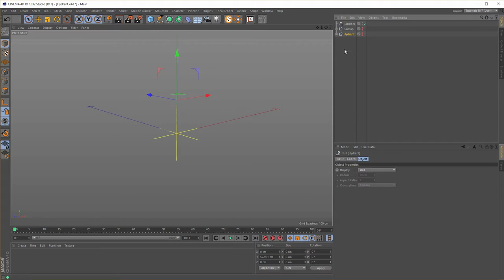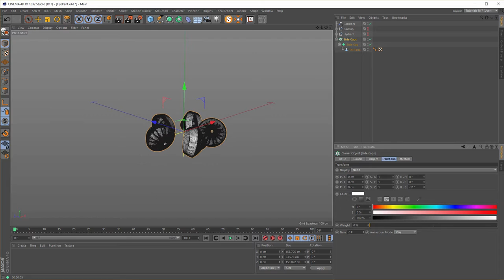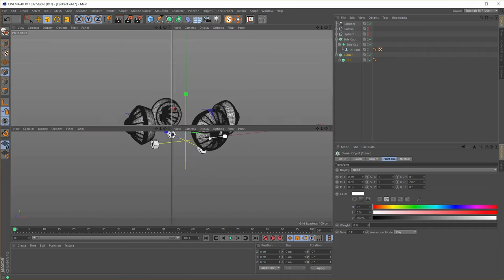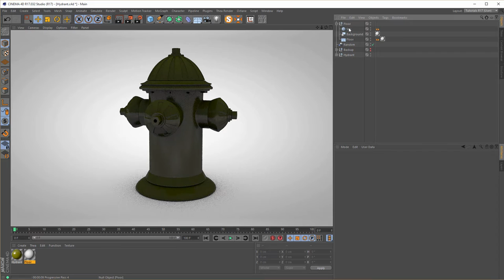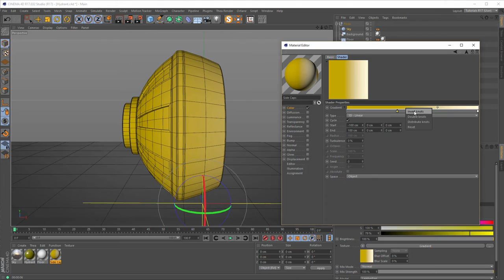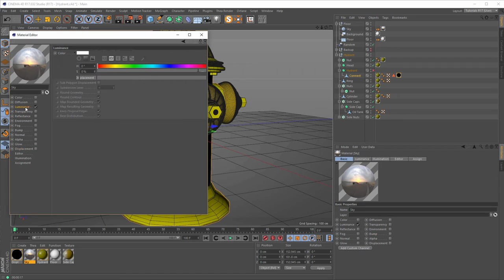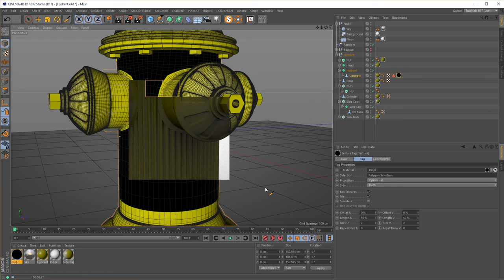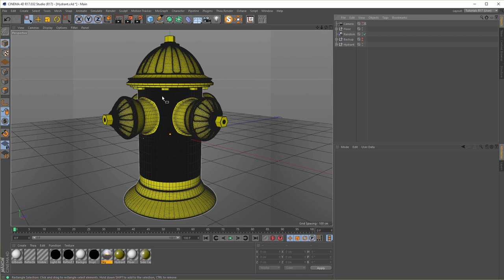Minion Hydrant - Part 2/2 (Side Caps and Texture)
Here is now the second part of the Hydrant Tutorial.
Sorry that it took a little longer this time, I was a little busy ;) In future I really try to make at least one tutorial a week.
So, and now much fun with the tutorial, hope you will find it helpful.

If you like the download and tutorials, I would appreciate a voluntary donation.

.:: BUY NIKOMEDIAS SCENE RIG ::.

.:: DOWNLOADS ::.